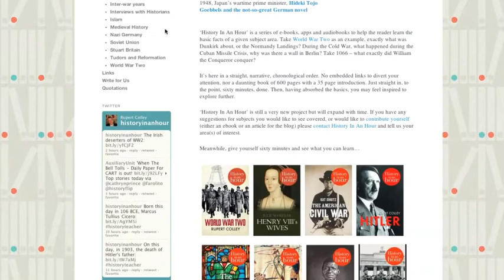History in an Hour. Short ebooks for busy people.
Would like to know your 1066 from your 1609? Wish you could talk knowledgably on why the war with Afghanistan is so complicated? Wish you were confident about which of Henry VIII's wives got the chop?

History in an Hour has all the answers. Succinct, authoritative and entertaining ebooks designed to be read and digested in an hour, they offer everything you need to know about key periods of history and are easily readable on all mobiles and tablets.

Download them from any etailer for £1.49 and you'll walk home from your commute enlightened and confident. Good for your brain, handy for helping with the kids' homework and ideal for pub quizzes.

For more info and fascinating daily updates, visit the follow series editor Rupert Colley on Twitter @historyinanhour and find HIAH on Facebook